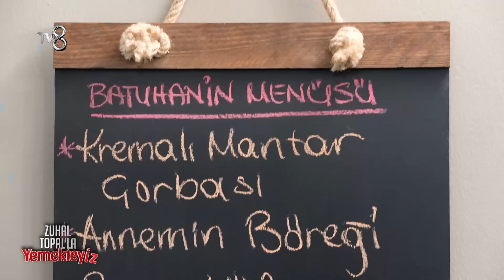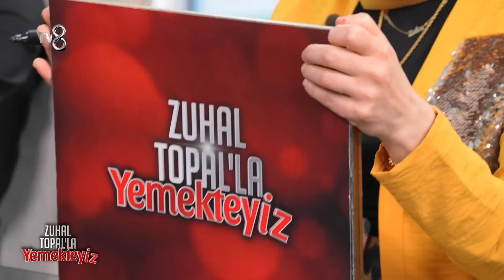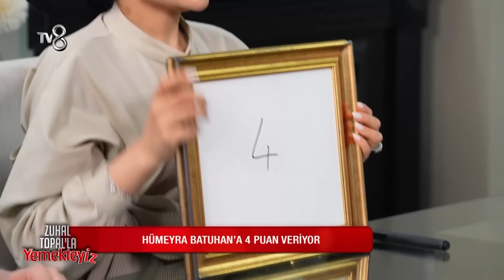Zuhal Topal'la Yemekteyiz 607. Bölüm